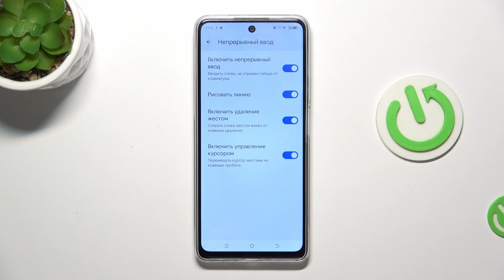Как Настроить Кнопки Быстрого Доступа на Tecno Pova 6 Neo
Хотите ускорить доступ к любимым функциям на Tecno Pova 6 Neo? Мы покажем, как настроить кнопки быстрого доступа для удобства. Настройте телефон так, чтобы часто используемые приложения и функции были на расстоянии одного клика.

Как настроить кнопки быстрого доступа на Tecno Pova 6 Neo? Как изменить настройки клавиш на Tecno Pova 6 Neo? Как добавить функции на кнопки Tecno Pova 6 Neo? Как настроить быстрый доступ к приложениям? Как управлять клавишами на Tecno Pova 6 Neo? Как настроить функции на кнопках Tecno Pova 6 Neo? Как сделать кнопки удобными на Tecno Pova 6 Neo?